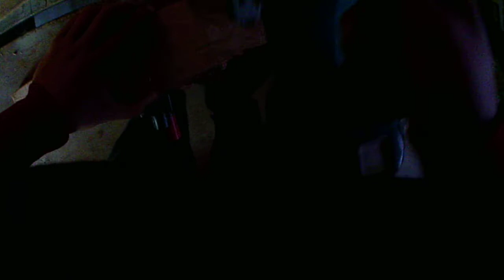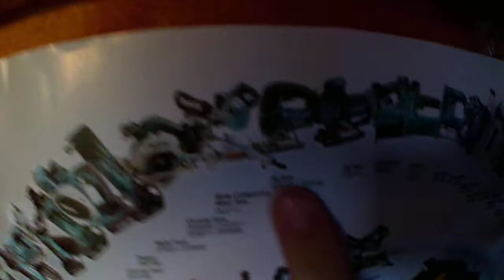makita djv 180 jigsaw review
in this vid i review the makita DJV 180 brushed jigsaw and demonstate the cutting with a makita blade i got with the saw when i bought it